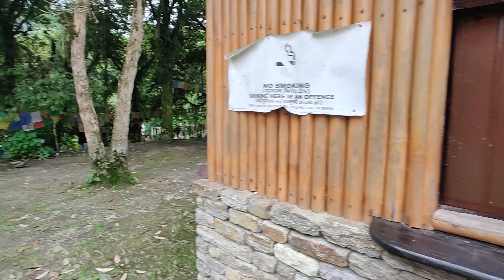MUMBAI TO SIKKIM | WEST SIKKIM YUKSOM mein LEECHES ATTACK | EP 9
Finally ! The Journey begins towards the hills wanting to ride the northeast since ages as I purchased the ktm390adventure hope my bucket list does justice and so does these travelseries

1. Protection Mask
2. Tshirts
3. 15 inch laptop sleeve
4. Wire Organizer
5. Enamel Coffee Mugs
6. Snap Back caps

Instagram letsgo_raj (lifestyle)

facebook Ridewithraj

Canon M 50. (vlogs)
 (motovlogs)

*EDITING LAPTOP I USE
Gaming laptop for Edits / Gaming
HP Pavilion 15
Software for edits - ADOBE Premier pro

*YouTube channels
RIDEWITHRAJ